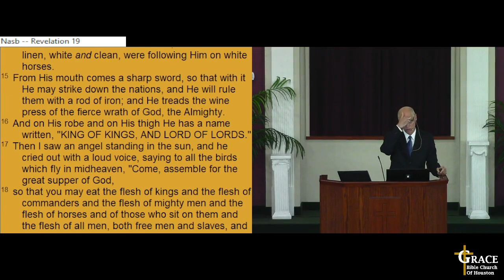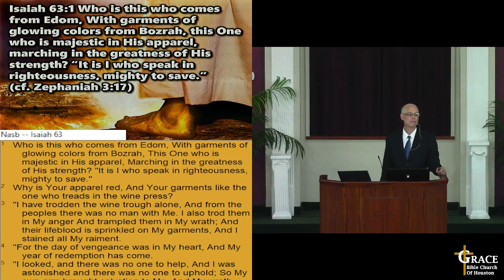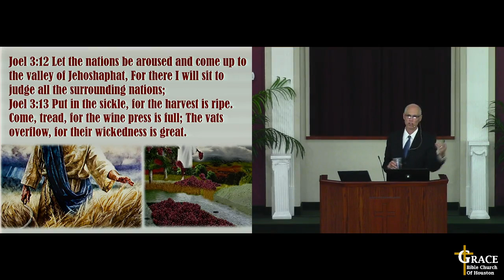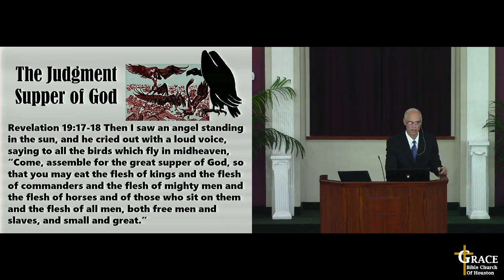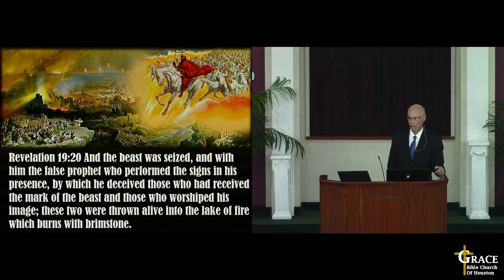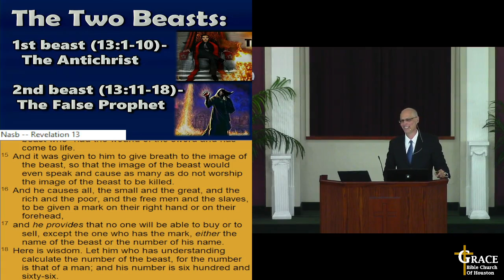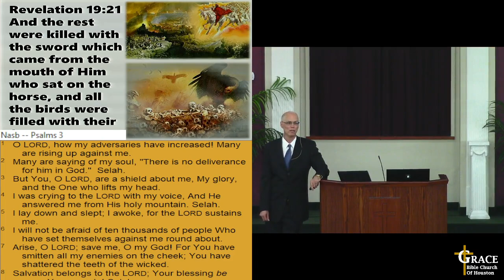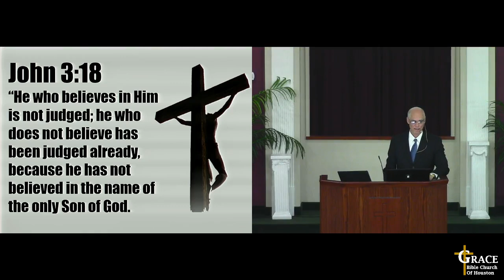20-Rev160 - 05/21/23 - Revelation 19:16-21